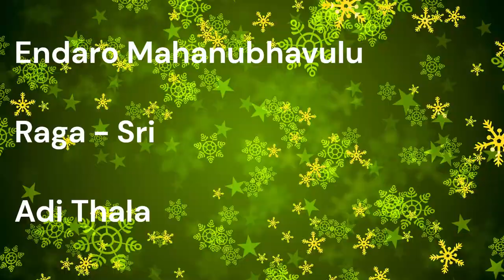Endaro Mahanubhavulu, Raga-Sri, Adithala.